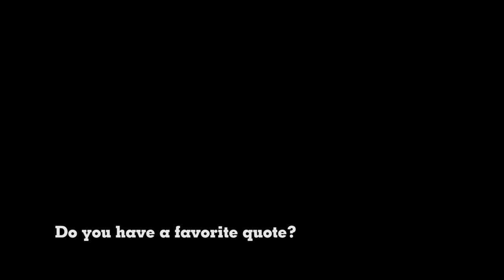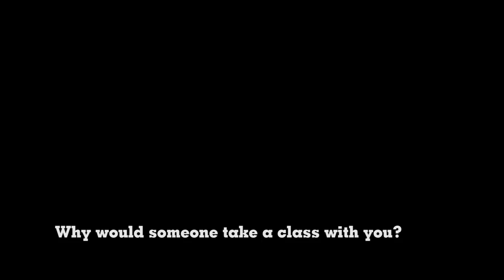Meet Roza Sampolinska - Illuminate Workshops Instructor Interview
Fine Art Portrait Photographer, Roza Sampolinka talks about her photography, her inspirations and her American portrait workshop. She discusses her passion for photography and why she loves to teach.